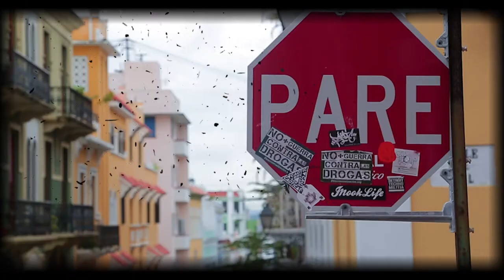GROUP TEXT TRAILER